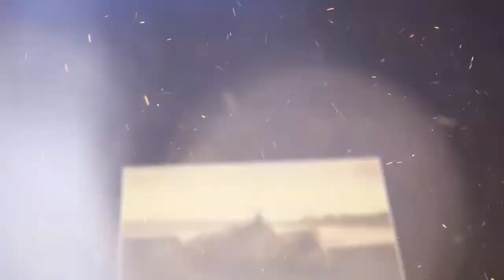Inspiring Slideshow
Inspiring Slideshow is an elegant After Effects template for photos or videos, where a unique magic particles create a special romantic fantasy atmosphere with effect of the premium and luxury. You can use for cinematic intro, YouTube and web promo, award ceremonies, weddings, lovely slides, anniversaries, fashion portfolio or any media opener.
Project features:

    Works with After Effects CS5 & above
    The particles are pre-rendered